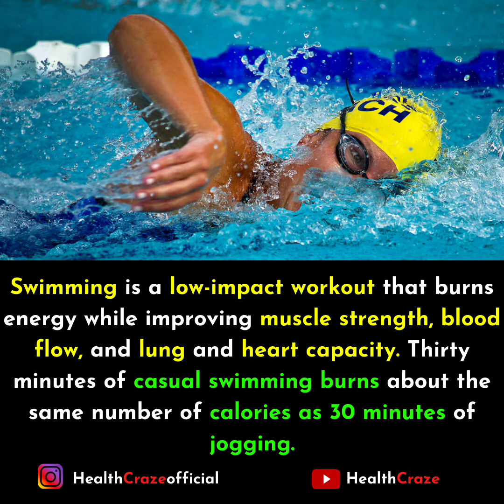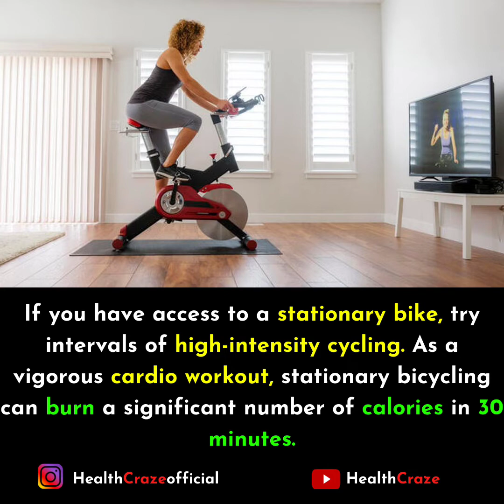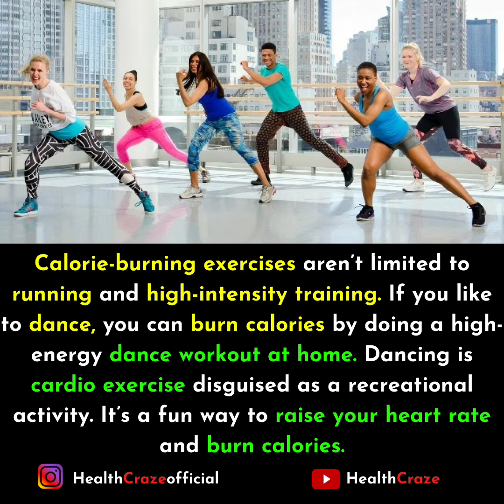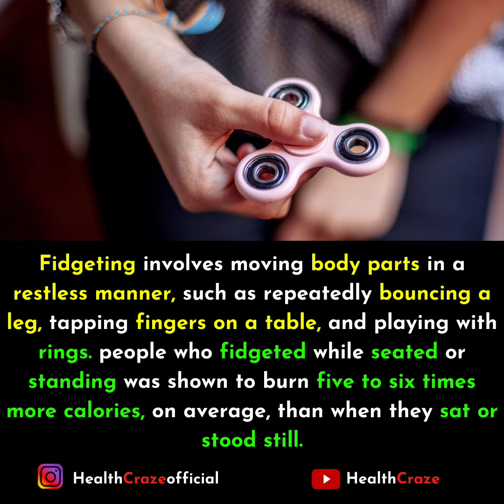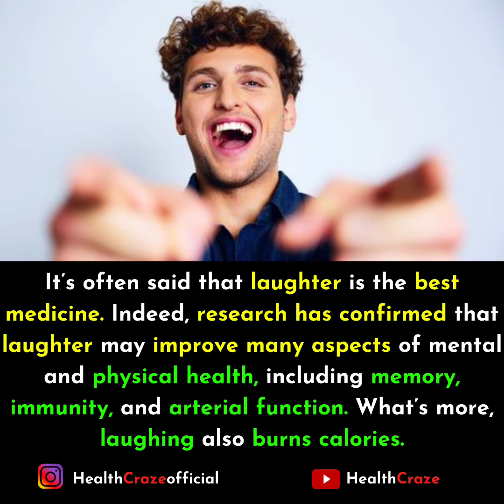How To Burn Calories Fast At Home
In this video, we will show you how to burn calories fast at home. We bring you Amazing and Interesting Health, Beauty & Fitness Tips.

Source: Google
Designed by HealthCraze

Any information published on this video is not intended nor implied to be a substitute for professional medical advice, diagnosis, or treatment. All content, including text, graphics, images, and information, contained on or available through this video is for general information purposes only. You should not take any action without consulting a healthcare professional.

We hope this video help to improve your health, please share your ideas and experiences in the comments section. if you like this video, please press the thumbs up button on the video to support us and share this video with your friends and family. Stay healthy and be fit.

HealthCraze, Healthy Foods, Natural Remedies, Health and Beauty Tips, Healthy Lifestyle, Natural Cures, Health Tips, Health Facts